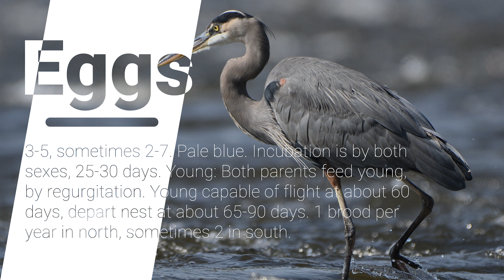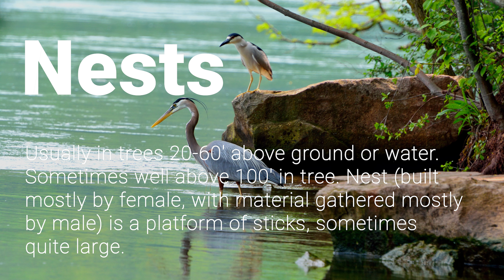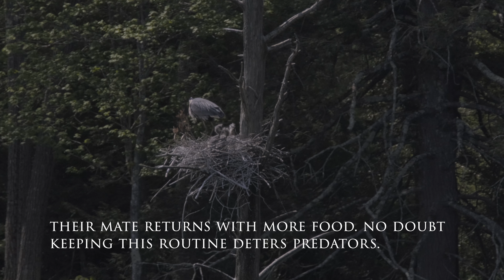Great Blue Heron Babies | Eating | Calls | Wildlife & Photography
Birding, nature scenery & wildlife full HD 4K video of Great Blue Heron babies/nestlings calling to & eating from their parents fish catches that they fly back to the nest with as they take turns doing all day.

Location is north-central Massachusetts, New England/ northeast region, USA.

Footage shot on a Fujifilm X-T4 with a 100-400mm Fujinon lens and a 2x teleconverter in F-log.